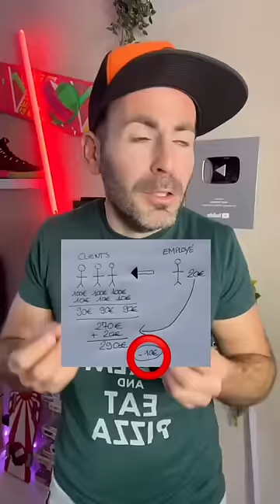ÉNIGME IMPOSSIBLE A RÉSOUDRE 🧠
Qui a trouvé la solution de cette énigme ?